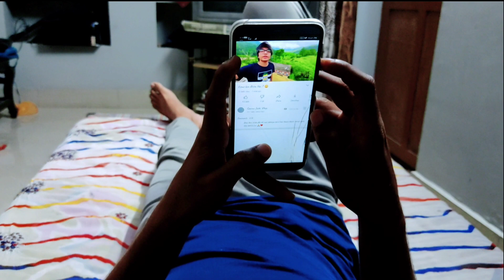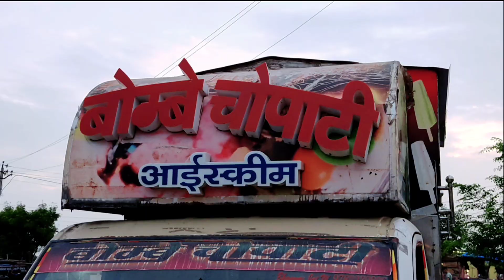my first vlog / my first vlog 2022 my first vlog today / my first vlog viral /hpv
Hello my name is herry and i made this channel for you... On which channel will you get to see good and bad moments of my life?  Specially I uploaded mostly travelling and lifestyle video... We ill together explore our life in this world... I ill try every week posted a new different location and different vlogs...

My dream
I want to live every moment of life freely and see the world.

If your love and blessings remain with me, I will do better for you... Love you family..